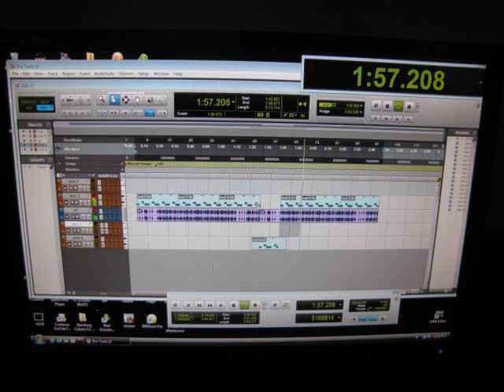AZTEC BEATTZ #3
West coast beat produced with Pro-Toll 8 le-(FL STUDIO 10/REASON 5)REWIRED premasted version Biggie/Pac acapella